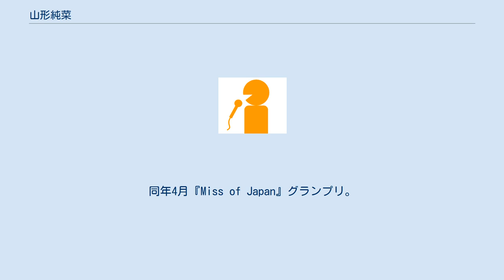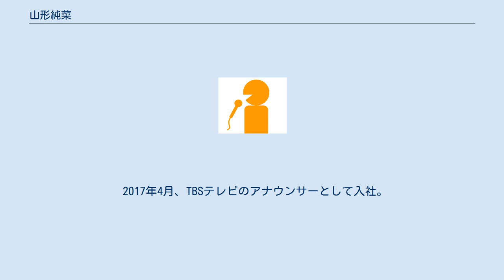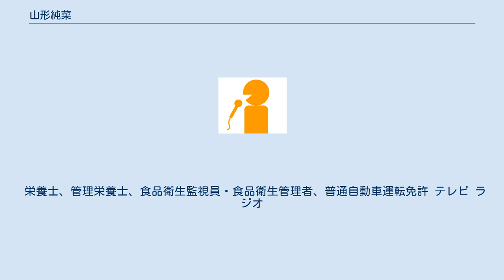山形純菜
ミス・インターナショナル出場者
ミス・インターナショナル・ジャパン出場者
山形 純菜（やまがた じゅんな、1994年6月20日 - ）は、TBSテレビのアナウンサー。
岩手県立盛岡第三高等学校、実践女子大学生活科学部卒業。
 姉には常に憧れと対抗心を持っていて、幼稚園の年長から中学1年生までやっていたピアノは姉の影響からという。
子供の頃は本人曰く活発で、小学校6年生頃はバレーボールのクラブチームで活動した他、リレーの全国大会で5位に入ったことがあった。
 中学時代はバレーボール部でキャプテンを務めていた他、リレーでの経験を買われて陸上部の助っ人もしていたことがあったが、高校では選手ではなく、ソフトテニス部のマネージャーを務めていた。
 子供の頃から、誰かを献身的にサポートすることが好きで、小・中・高とずっと保健委員だった。
高校生時代、最初は養護教諭を目指していたという。
 実践女子大学生活科学部に入学。
 2013年11月、『ミス実践コンテスト2013』グランプリ。
同年12月『Miss of Miss CAMPUS QUEEN CONTEST 2013』ファイナリスト。
2014年2月、『Miss of Tokyo』グランプリ。
同年4月『Miss of Japan』グランプリ。
 2015年11月、『2016 ミス・インターナショナル日本代表選出大会』グランプリ。
2016年10月、『2016ミス・インターナショナル世界大会』ではファイナリストにそれぞれ選出された。
また、大学在学中は雑誌『JJ』の専属読者モデルを務めた。
 2016年4月から2017年3月までの1年間、トヨタ自動車のディーラーであるトヨペット店による「第41回 トヨペットふれあいグリーンキャンペーン」大使を務め、地元岩手（岩手トヨペット）を含む全国にあるトヨペットの販売店を回った。
 実践女子大学生活科学部卒業。
 2017年4月、TBSテレビのアナウンサーとして入社。
同期入社は喜入友浩、山本里菜。
山本とは、通っていたアナウンススクールが一緒で、アナウンサーの最終試験の前日も一緒にいて励まし合っていたという仲でもあり、後に「山菜」コンビ（二人の名前で「山」「菜」という字が共通することから）とも言われていたが、山形本人曰く、その後（2019年時点）は、これはあまり言われなくなったと言う。
 2017年7月18日、同期の喜入・山本と共に『毒蝮三太夫のミュージックプレゼント』において赤坂デリシャカスPRを兼ね、ラジオ出演した。
 アナウンサーを目指すようになったきっかけは、地元・岩手で東日本大震災で被災し、停電の中で聴いていたラジオのアナウンサーの声から覚えた安心感と信頼感だったと話している。
 姉が居る。
 栄養士、管理栄養士、食品衛生監視員・食品衛生管理者、普通自動車運転免許 テレビ ラジオ